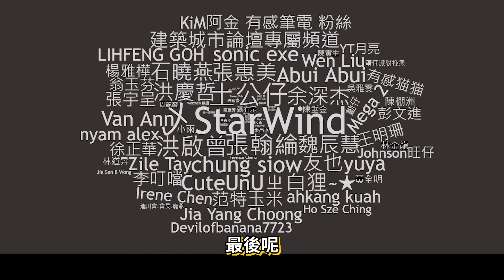【Kim阿金】我獨自一人在GTA5的城市裡面!?尋找其他存活的人們!!《GTA 5 Mods》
其他人在哪?